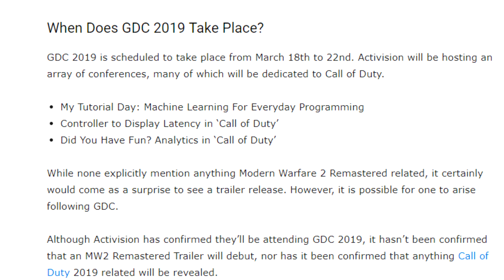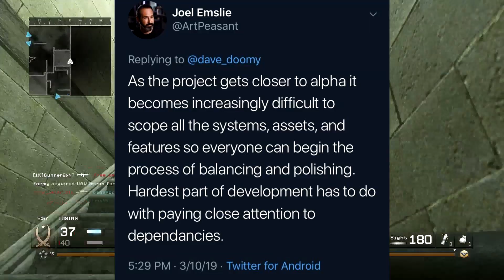Modern Warfare 4 Cover Art Is Fake! Activision At GDC Possibly Showing MW2R! COD MW4!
→ The following are not allowed:

• Self-Promotion
• Bullying/Racism
• Swearing